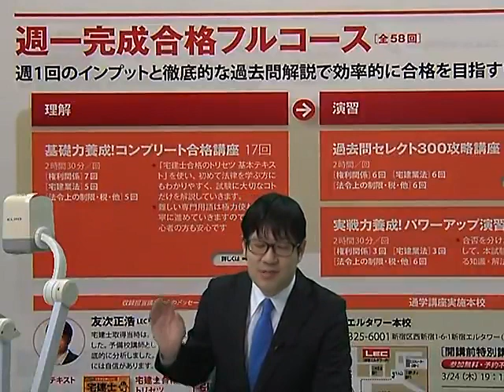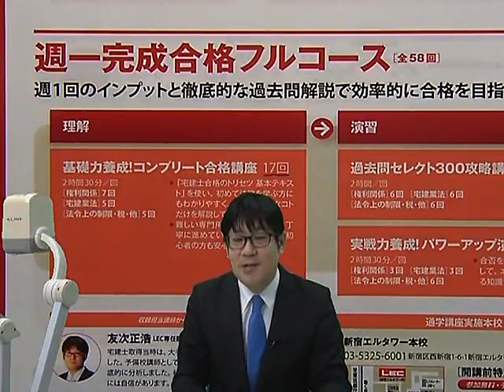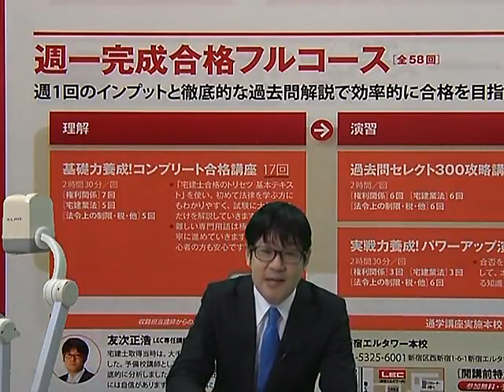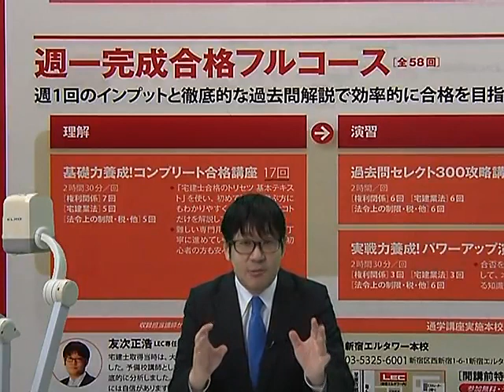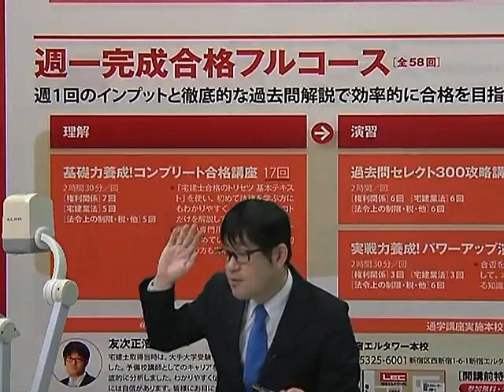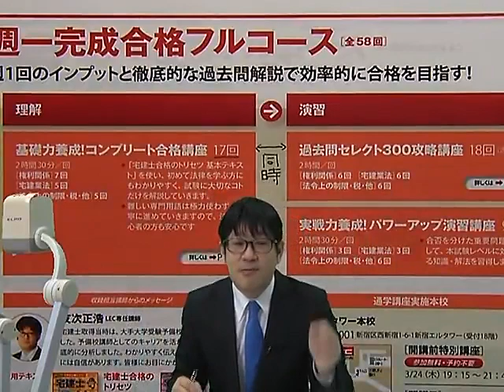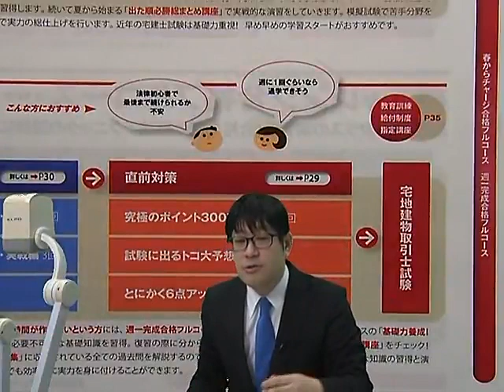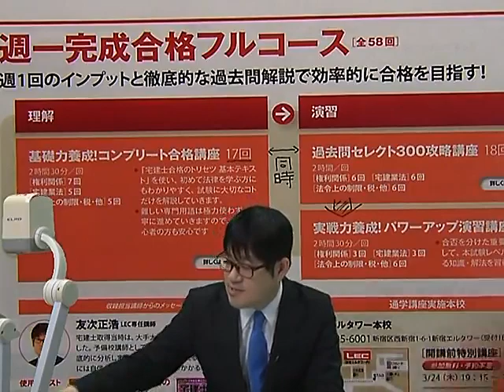【LEC宅建士】２２週一完成合格フルコースの全貌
2022年度LEC宅建士合格コースの全貌をご紹介！
担当講師：友次　正浩 LEC専任講師